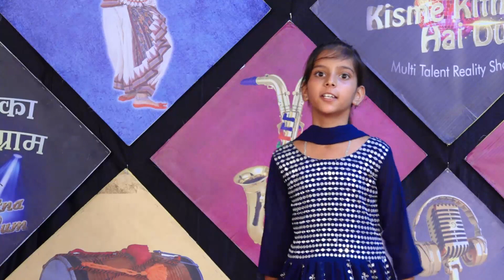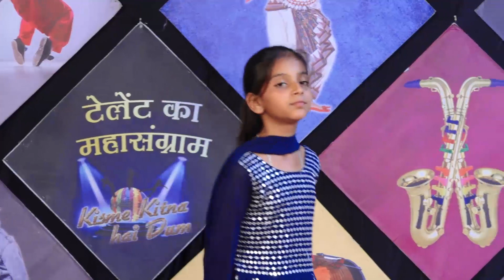KOMAL THAKUR l KISME KITNA HAI DUM | KKHD TV SHOW | SEASON - 10 | QUATER FINALE | MANDI